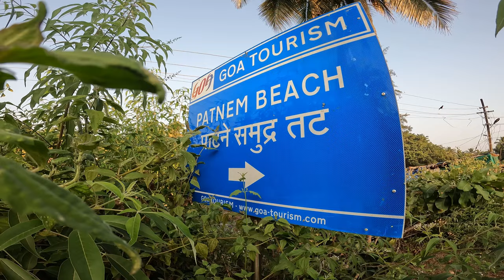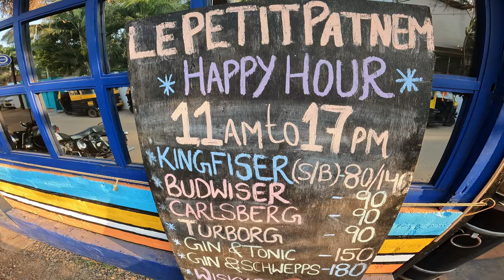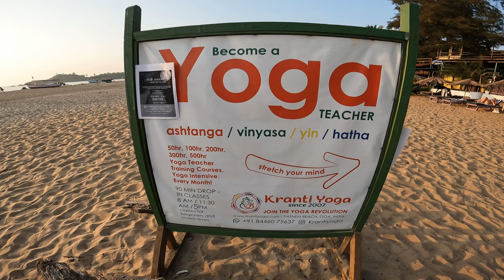This BEACH in GOA is INCREDIBLE!!!! 🇮🇳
This is my first vlog the beautiful GOA and Palolem beach is possibly the best beach i have ever been on. GOA is an incredible place and a desination you must visit in 2024